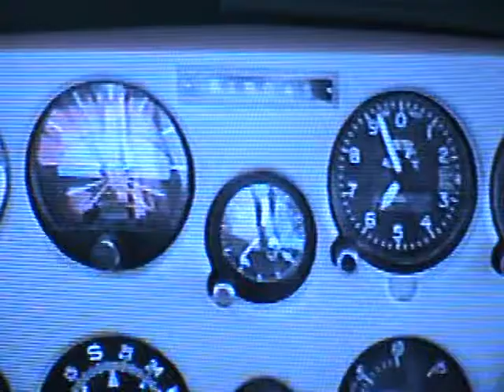Stall spin 6000' Yehaaa!!!!!!!!!!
Cessna 150 stall n spin at 6000 feet. How to lose 1000 feet in no time :)